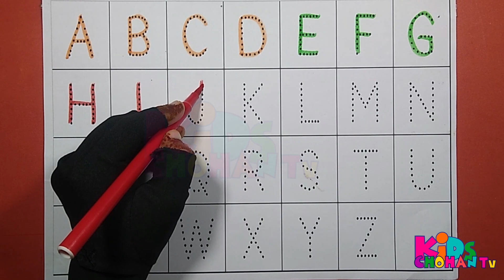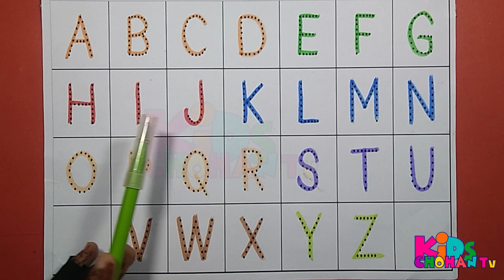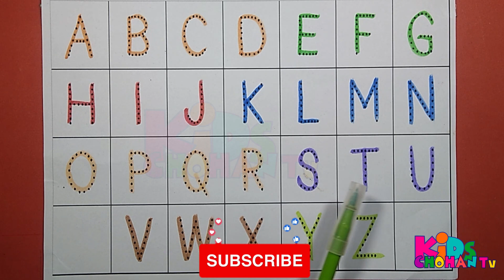Let's Trace & Write Uppercase ABCD, Preschool Toddlers & Kids, Educational Video, ABC 38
abc
alphabet
2d shapes
abc songs
phonics song
1 to 10
counting
1 to 10 counting
Baby Learning
Songs and Nursery Rhymes for Babies
Toddler Videos
Toddler Learning
Baby Songs
Speech
Sign Language for Babies
Baby Videos
Learn Zoo Animals
Kids Songs
1 to 100 counting
ABCD
123
123 Numbers